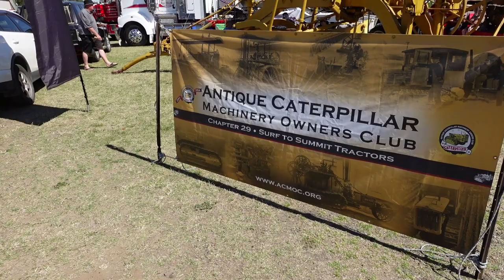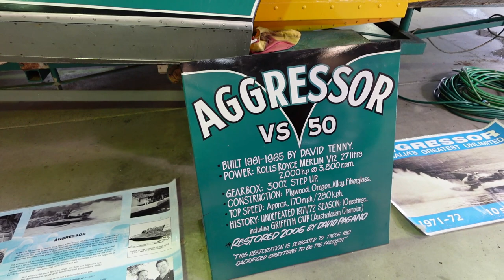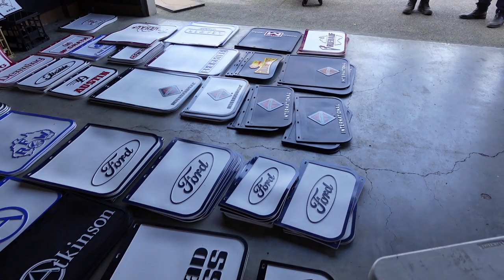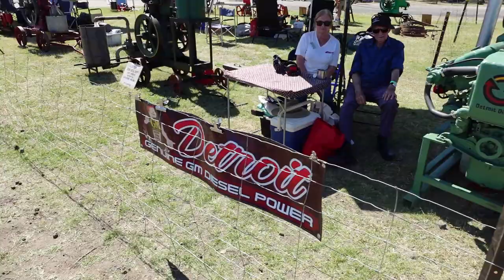Sydney Antique Equipment Show. So much OLD equipment! Must see.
In a his episode we go to the Sydney Antique Equipment Show and walk around to see all the exhibits including tractors, trucks, earthmovers, steam equipment, stationary engines, aircraft engines and many other wonderful machines.